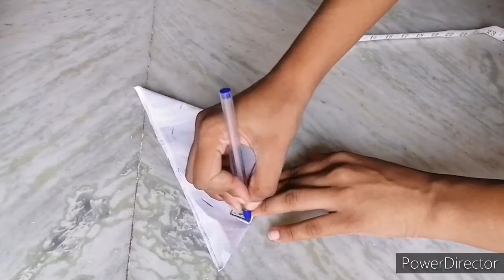Mask tutorial || how to make mask at home || 3 different types of mask